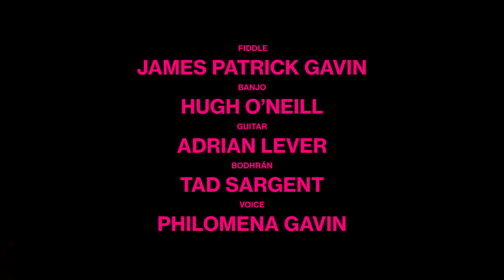Mena's Teapot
Filmed and recorded live at the launch of Chewing The Fat in the Union Chapel, London.

James Patrick Gavin- Fiddle
Adrian Lever- Guitar
Hugh O'Neill- Banjo
Tad Sargent- Bodhrán

Filmed by Mungo Benson and Shelley Jones.
Recorded by Maxi Curnow
Edited by Paddi Benson